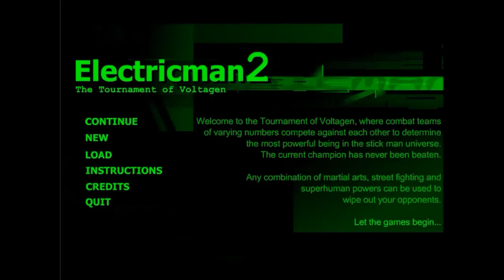Lets Just Talk About MGS + Recommendations!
KONICHIWA MY GAMERS & GAME ON TECHGAMETEEN OUT!!!